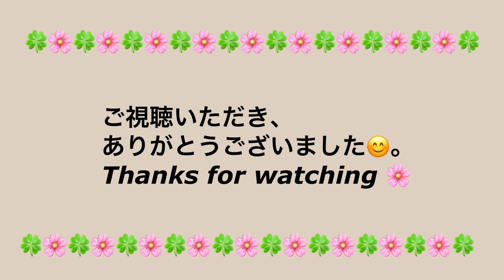【ビーズ刺繍】ミシンフリー刺繍した花を、さらに美しく手仕事｜アート｜左利き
※私が使用しているフリクション詰め替え用レフィル
Pilotさん

※私が使用している白いペン（アイロンでも水でも色が落ちます）
クロバーさん

※私の使用している刺繍スタンド
エディ工房さん

※私がキャストオンステッチやバリオンステッチに使用している針
チューリップさん

※私が使用している糸切りハサミ（カットワーク用ハサミ）
三花商会さん

※私が使用している糸通し
YFFSFDCさん

コスモシーズンズ25番刺繍糸

🌺福岡在住の刺繍クリエイター、Yumiko Sakura Embroidery のチャンネルです。
左利きの私。お針箱を開けて、ひとりごとしながらのひと時です。

⭐️私の刺繍は、ほとんど基本15のステッチです（過去動画）

🌺🌸2020.8.9 記載

屋号変更しました。
今年、虹の橋に旅だった愛猫は私の愛すべきパートナーでした。彼女の名前を入れたくて、今回の屋号変更に至りました。
旧屋号　Kuwano Works
新屋号　Yumiko Sakura Embroidery